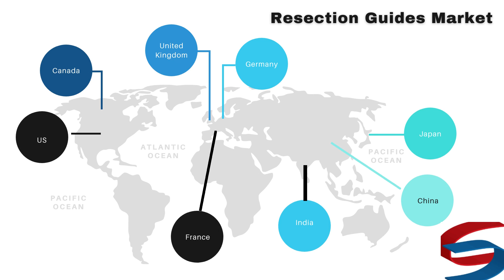Resection Guides Market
Resection Guides Market by Product Type (Knee Prosthesis, Hip Prosthesis, Ankle Prosthesis, Cranial Prosthesis) by Application (Government Hospitals, Private Hospitals and Surgical Clinics and Medical Colleges) by Industry Analysis, Volume, Share, Growth, Challenges, Trends and Forecast 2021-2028